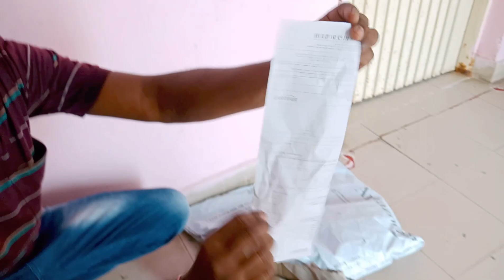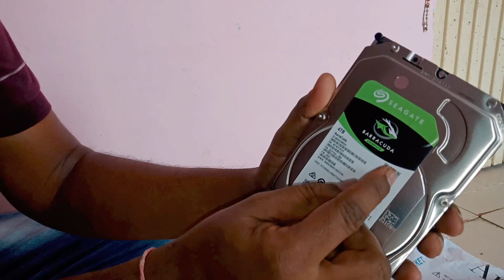Seagate Barracuda Internal Hard Drive 4TB SATA 6Gb/s 256 MB Cache 3.5-Inch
Seagate Barracuda 4TB Unboxing,
Seagate Barracuda 4TB Vs Western Digital Blue 4TB,
How To Install Seagate Barracuda 4TB,
Best Hard Disk,
Seagate Barracuda 4TB 35 Inch Sata Hdd Internal Hard Drive,
Best Internal Hard Drive,
Best Sata Hard Drive,
Best Seagate Drive For Gaming,
Best Hdd For Gaming 2021,
Seagate Barracuda 4TB Internal Hard Drive Hdd,
Seagate Barracuda,
Seagate Barracuda 4TB,
Seagate Barracuda 4TB Performance,
Seagate 500Gb Hard Disk,
1TB Seagate,
Seagate 1TB Internal Hard Disk,
Hard Disk Seagate 1TB,
500Gb Seagate Hard Disk Price,
Hdd 2TB Seagate Price,
Hard Drive Barracuda,
Seagate Barracuda 2TB,
St2000Dm008,
Seagate Barracuda 1TB,
St1000Dm010,
St1000Dm003,
St500Dm002,
St4000Dm004,
Seagate Hdd,
St1000Lm048,
St1000Lm049,
Seagate Barracuda 500Gb,
Seagate Barracuda 720012,
Seagate 500Gb,
St2000Dm005,
Barracuda 1TB,
Hdd Seagate 1TB,
Seagate Desktop Hdd,
Seagate 2TB Hdd,
Seagate Barracuda 2TB 7200Rpm,
Seagate 500Gb Hdd,
Seagate 2TB Internal Hard Disk,
Seagate 1TB Internal Hard Disk For Laptop,
Seagate Desktop Hdd 1TB,
Seagate Internal Hard Disk,
2TB Hdd 7200Rpm,
Seagate 1TB Internal Hard Disk Price,
Seagate 500Gb Hdd Price,
Seagate Laptop Hard Disk,
Seagate 4TB Hard Disk Internal,
Seagate Internal Hard Disk 500Gb,
Seagate 2TB Internal Hard Disk 7200Rpm,
Seagate 500Gb Hdd Laptop,
Seagate Barracuda Internal Hard Drive 4TB,
Seagate Barracuda Internal Hard Drive,
Barracuda Internal Hard Drive,
St2000Dm001,
St2000Lm015,
St3500418As,
St5000Lm000,
St2000Dm006,
St4000Lm024,
Seagate Barracuda Pro,
Seagate Barracuda 8TB,
St31000524As,
Barracuda Pro,
St31000528As,
St3500413As,
St500Lm030,
Barracuda 2TB,
Seagate St1000Dm003,
Barracuda 720012,
St500Dm009,
Seagate St2000Dm008,
Barracuda Hdd,
Seagate St2000Dm001,
Seagate Barracuda Compute,
Barracuda 72007,
St3250318As,
St500Lm034,
Seagate Barracuda 3TB,
Seagate St1000Dm010,
Seagate Barracuda 720010,
Seagate Barracuda Q1,
Seagate Barracuda 510,
Seagate St500Dm002,
Seagate Barracuda St2000Dm008,
St10000Dm0004,
Barracuda Compute,
St2000Dmz08,
Seagate Barracuda Q5,
St2000Dl003,
St250Dm000,
Barracuda 720010,
St3160815As,
Seagate Barracuda 120,
Seagate Barracuda 2 TB,
St3250312As,
Barracuda 4TB,
Seagate Barracuda 6TB,
St4000Dmz04,
St31500341As,
St3320418As,
Seagate Barracuda St1000Dm010,
Seagate Barracuda 1TB 7200Rpm,
St3250310As,
Seagate St4000Dm004,
Seagate Barracuda 7200,
St3160318As,
Seagate Barracuda 720011,
St380815As,
Barracuda 8TB,
Seagate Barracuda 4TB 7200Rpm,
Seagate Barracuda St4000Dm004,
Seagate Barracuda St1000Dm003,
St3500320As,
Barracuda 500Gb,
Zp500Cv3A001,